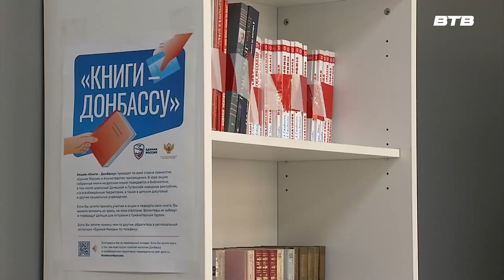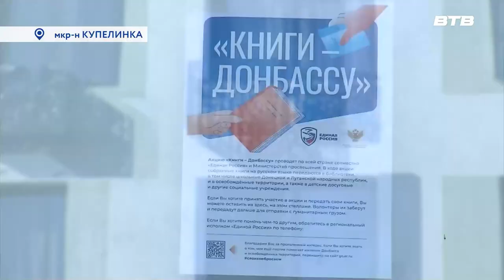КНИГИ - ДОНБАССУ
Больше года в Ленинском городском округе проходит акция «Книги – Донбассу» за это время было собрано и отправлено в Донецкую и Луганскую народные республики тысячи книг. Они призваны не только разнообразить досуг маленьких жителей новых территорий России, но и помочь им на уроках Русского языка и литературы.